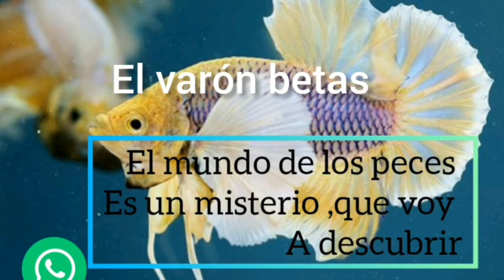¿En que tiempo tengo que darle su primer cambio de agua a mis Alevines de bettas ?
¿En que tiempo tengo que darle su primer cambio de agua a mis Alevines de bettas ?en este video le estaré dando un cambio De agua a mis Alevines de bettas de la reproducción paso por paso que emos venidos realizando , no olviden suscribirse darle me gusta y compartir nuestros video para seguir creciendo cada día más

peces criadero de betta y goldfish javier rd el gabo bettas Enrique betta rd